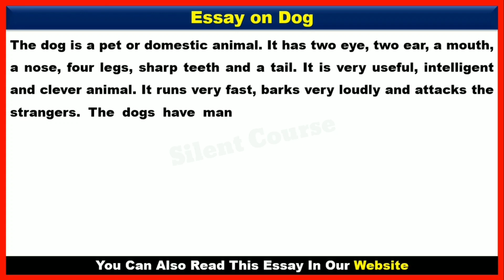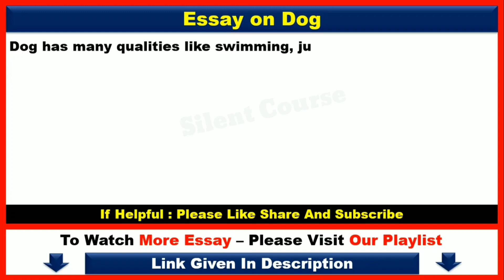Essay on Dog In English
👉Playlist : Domestic And Animal Essay

👉 About Video : - Hello my friends today we will learn that how to write Essay on Dog In English | The Dog Essay. This Video is very Important or school or collage students.